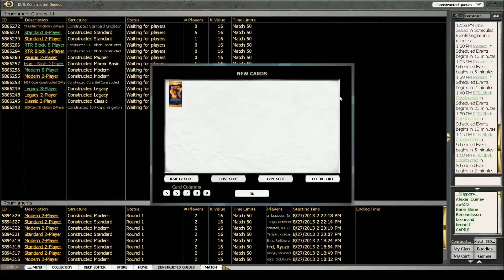Game 2 - UR Storm vs Monowhite Hatebear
Brace yourself, here comes the storm! Care to find out if I have the skills to play this deck?

Note that the list should have Misty Rainforest instead of Arid Mesa, but I simply don't own any yet!